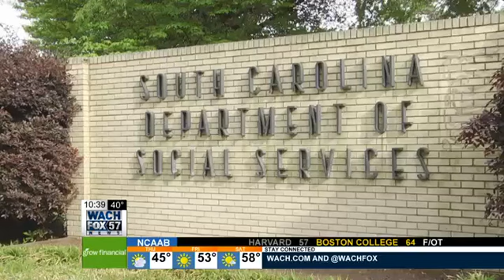Live from Nikki Haley's Inaugural Gala